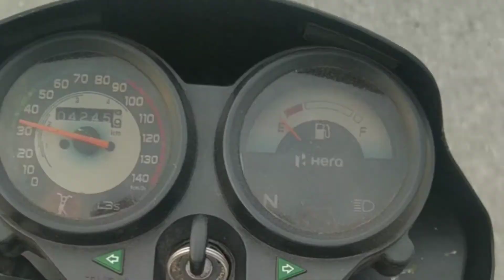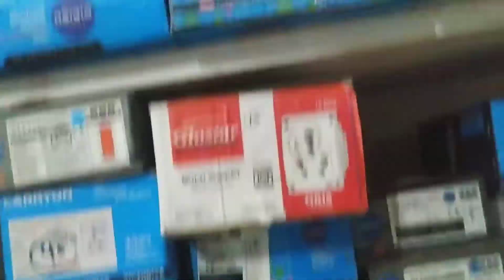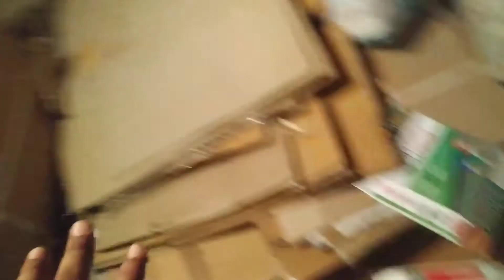ITNA MEHNGA PETROL 😲🤬 || AAJ DUKHAN KA MAAL DEKH PAPA KUSH HO GYE || Daily vlogs // Rahul chahar Rsc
Dukhan ke liye shopping🛍️💸
Petrol full in splendor
Splendor tank full cost
Splendor petrol full tank
Splendor main kitne petrol aati hai.

Vedio acha laga ho to please😫🙏🙏💓

YOUTUBE ACCESSORIES BUY LINK 🔗 👇👇👇👇

MY PHONE

MY MOBILE MIC 150/

MY MIC

MY TRIPOD

MY VLOGS MONOPOD

MY CAMERA

MY RING LIGHT

MY RING LIGHT STAND

MY GREEN SCREEN